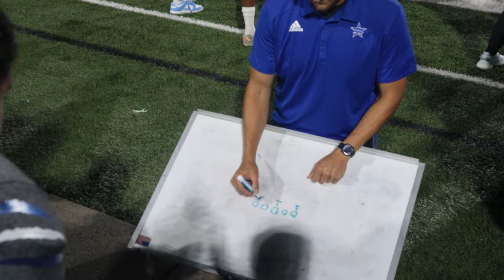Sterling Football: The Vlog Homecoming Edition (Season 1, Ep. 2)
Visit our Twitter & Instagram page for day to day information about our football program.

*We don’t own any of this music*